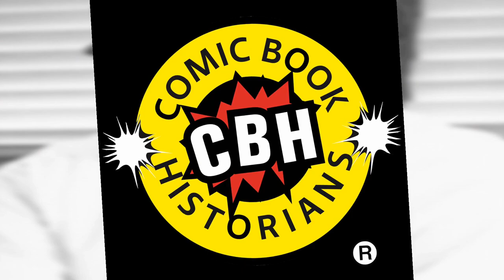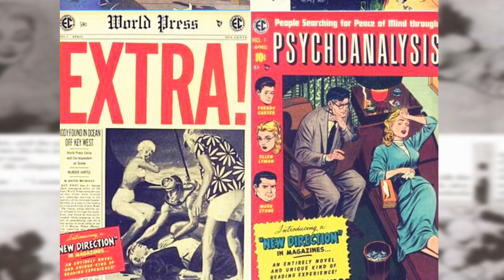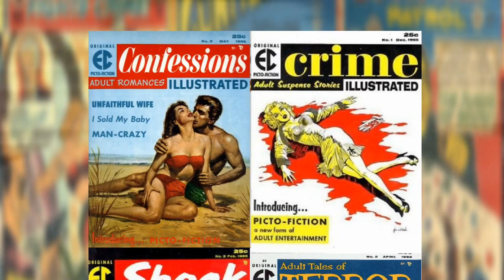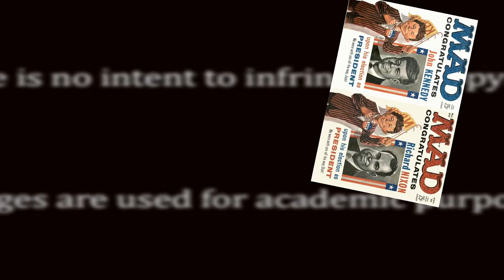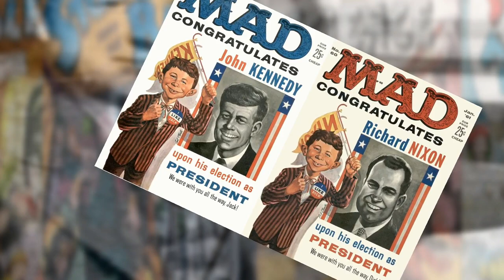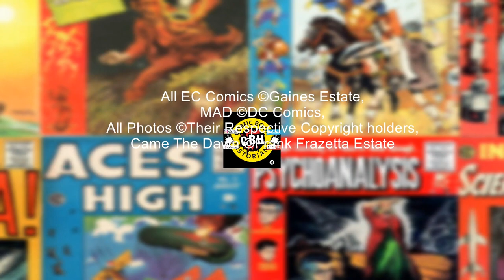What is EC Comics? Historical Overview of EC Comics || Docuseries-40 by Alex Grand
EC Comics was a gem of a comic book line in the early 1950s that housed some greats like Al Feldstein, Wally Wood, Al Williamson, Reed Crandall, Marie Severin and more. They were an upstart company that was willing to challenge the status quo of DC Comics as the comics industry boss, and bring Intelligent, graphic adult storytelling to comics delivering some shock value, but also some of the most sophisticated American comics ever made. Boasting titles like Tales from the Crypt, which had its own HBO TV series in the 1990s, Shock SuspenStories, Weird Science and more. They weren't afraid to pull social punches, and generally delivered great anthology books for people of all ages to read. In honor of EC Comics and its owner Bill Gaines let’s go over a short historical overview of this comics line from beginning to end to try to answer the question, What is EC Comics?

CBHDocuseries-40: Historical Overview of EC Comics

📜 Video chapters
00:00 EC Comics
00:56 Max Gaines - Educational Comics
01:24 Bill Gaines - Entertaining Comics
02:17 Hiring Al Feldstein
02:47 Taste in genre changes
03:41 Harvey Kurtzman - Two-Fisted Tales, Mad Comics
04:07 Formation of Comics Code Authority
04:54 Starting New Direction comics
05:55 Comics to Magazines - Picto-Fiction
06:23 Picto-Fiction failure
07:36 Focusing on Mad Magazine
08:04 Mad to Kinney Parking Company
08:22 Conclusion